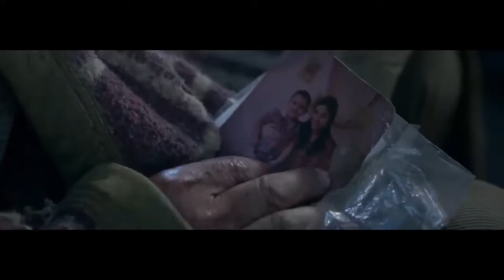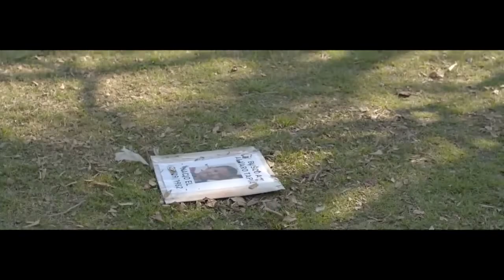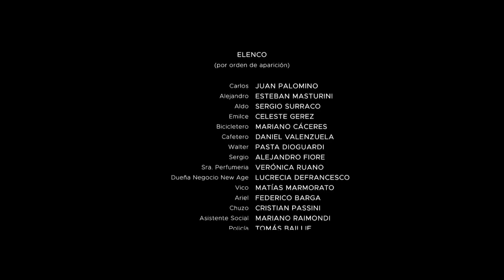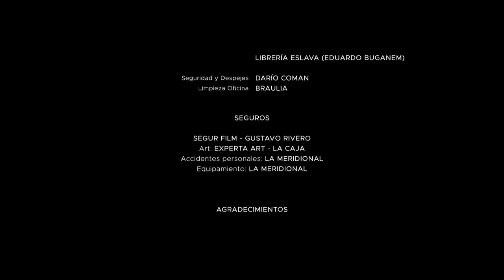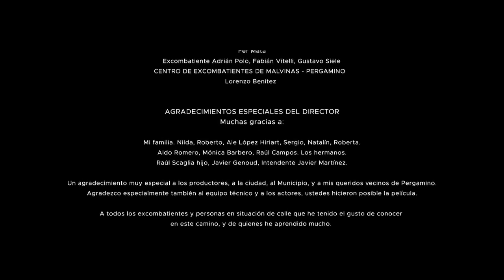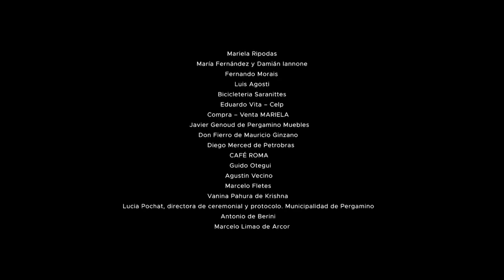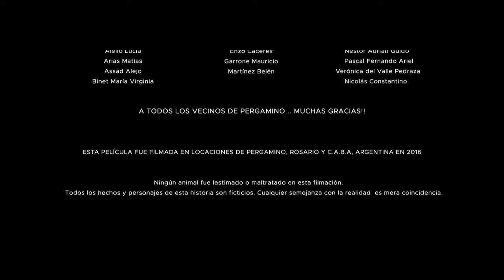La noche más fría -- 2017 .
a noche más fría - La historia se centra en Carlos, un antiguo combatiente de las Malvinas (Islas Falkland).

Director: Cristian Tapia Marchiori
Escritores: Cristian Tapia Marchiori
Estrellas: Tomás Baillie, Juan Palomino
Géneros: Drama
País: Argentina
Idioma: Español
Fecha de publicación: 23 de noviembre de 2017 (Argentina)
Lugares de filmación: Argentina

Historia:
La historia se centra en Carlos, un antiguo combatiente de las Malvinas. Carlos vive en una gran plaza de la ciudad, bajo una glorieta que encontró en el barrio. Perdió trágicamente a su familia en la Guerra. Los tiempos no fueron buenos para Carlos. Mientras busca reencontrarse con su hijo, barre las aceras a cambio de propinas que le ayuden a sobrevivir a las noches de invierno, que tienen un efecto castigador sobre la salud de Carlos. Preparándose para la noche más fría del año, impulsado por el impulso de lograrlo, Carlos empaca pocas pertenencias para buscar refugio en una localidad del municipio. Sin embargo, la suerte vuelve a evitarle. Un incidente en la puerta del refugio deja a Carlos injustamente fuera. Completamente desprotegido, lejos de su lugar habitual, sin cobijo y con una salud débil. La noche más fría del año se avecina y Carlos debe enfrentarse a un sinfín de adversidades en una lucha desigual contra dos crueles enemigos: la soledad y el frío. Así comienza la noche más fría sólo alimentada por el deseo de sobrevivir.